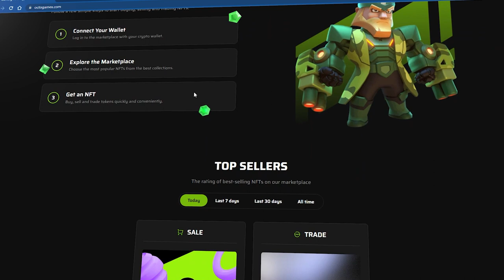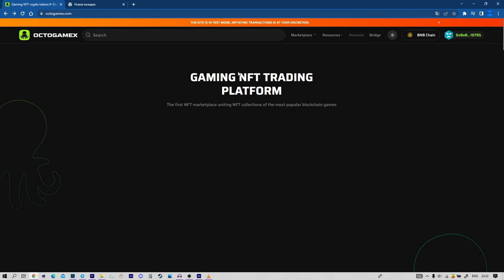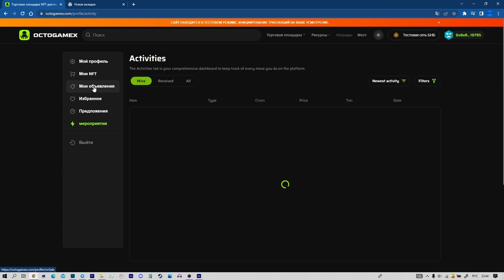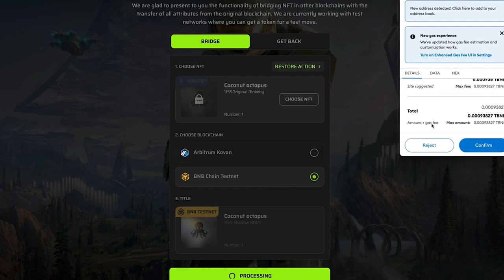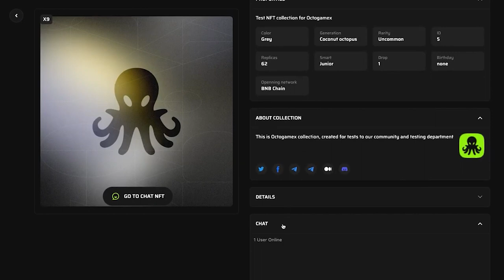NFT PLAY TO EARN ИГР НА Маркетплейсе OCTOGAMEX/Игровые НФТ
2) Копия булл икс, говорят не отличается, тоже попробуй, чисто дизайн отличается, мне больше булл икс, но я пробовал оба

4) Тут просто, удобно покупать с телефона, прям вайбик, иметь на готове стоит

5) Бонк бот, крутой старичок, кто понял, тот понял

7) Маестро также как Троян, очень удобно флипать в дороге с телефона

9) Блум Солана, окей новичок ничего не могу сказать

13) База если торгуете Трон лучше нет, это Bull X это фирма

17) Nfd на Base
Всем привет и в этом видео я расскажу о NFT,а именно о тех,которые связаны с Play To Earn играми.Кстати такие НФТ можно будет купить на Маркетплейсе NFT Octogamex.
Также узнаем чем отличаются игрове нфт и еще много чего еще.Приятного просомтра.